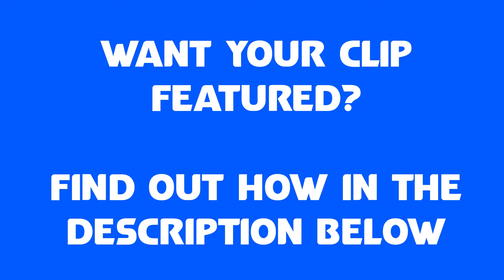Bikers Get Pulled Over! UK Bikers Getting Stopped By Police #3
0:00 Introduction
0:17 F*KING Ride
1:37 GhostAES
2:46 PHV 1879
4:18 Iliwest
5:23 Amesoko
11:02 End Credit